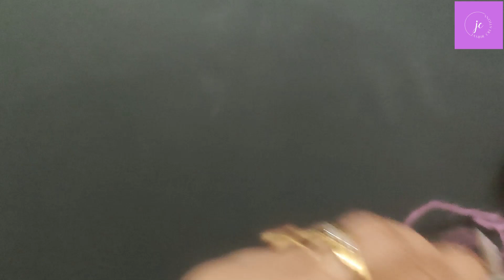Two Colour Sweater knitting Design Pattern for socks and caps (Hindi) Jasbir Creations.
Press Bell Icon for Next Videos Notifications.